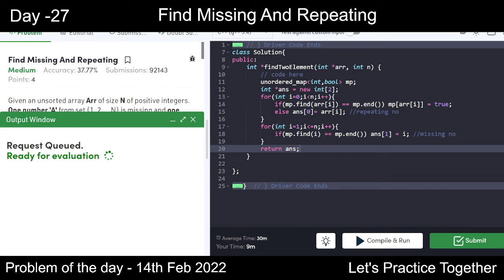Find Missing And Repeating | Problem of the Day | 14th Feb | Let's practice together | coding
Hello everyone,
this is an education purpose video.
Tried to explain and solve the problem of the day question of geeksforgeeks.

Thanks!

Hackwithinfy
Tcsdigital
tcsnqt